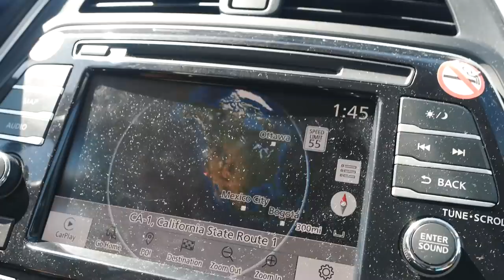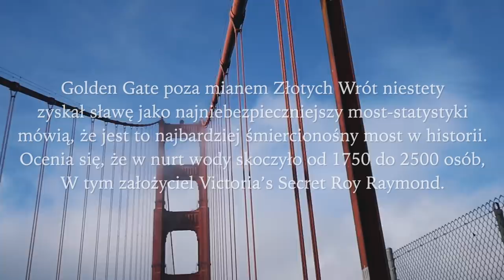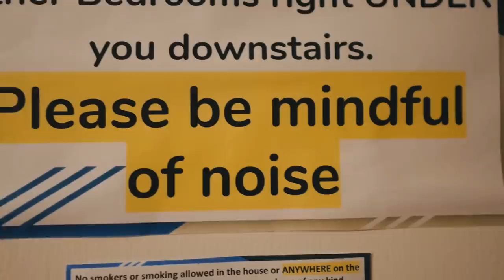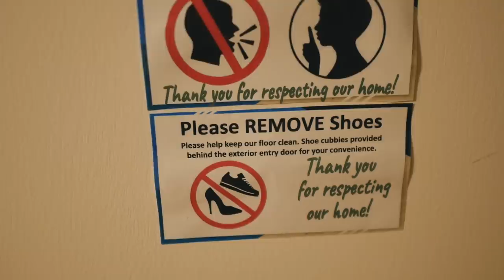Przeszliśmy najniebezpieczniejszym mostem świata 😱😰